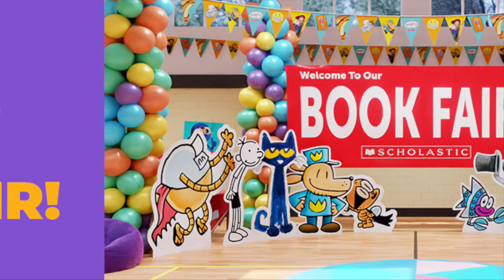Dec 11 NewsShow